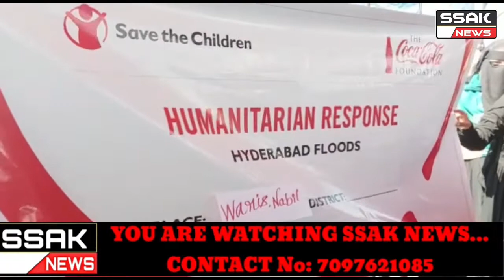Save Children Coco Cola ki Janib se Floods se Mutasir Awaam mein 500 Families mein Ration Kits aur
Bachooa ka liya School Kids Taqseem kiya Zeera Nigrani Aimim Ward No. 3 Ahmed Kasadi Consular unki Maujoodgi mein Taqseem kara hai.